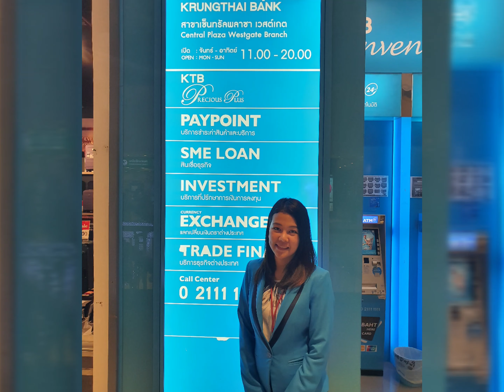ธนาคารกรุงไทยจำกัด มหาชน สาขาเซ็นทรัลเวสเกต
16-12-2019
ธนาคารกรุงไทยจำกัดมหาชน
สาขาเซ็นทรัลเวสเกต

เซ็นทรัลเวสเกต คือประตูสู่ทิศตะวันตก เป็นแหล่งช็อปปิ้งชื่อดัง แขกไปใครมา ไม่ว่าจะเป็นนักท่องเที่ยว ล้วนมุ่งหน้ามายังเซ็นทรัลเวสต์เกต ด้วยชื่อเสียงของห้างเซ็นทรัล จากอดีตสู่ปัจจุบัน ทำให้เป็นเครื่องการันตี ถึงความรักและความใส่ใจ ที่มีต่อผู้ใช้บริการ

ธนาคารกรุงไทยจำกัดมหาชน สาขาเซ็นทรัลเวสเกต คือตัวอย่างเรื่องการบริการ ในโลกปัจจุบัน  ทั้งเรื่องความถูกต้องชัดเจนเรื่องการเงินการธนาคาร การบริการอันน่าประทับใจ ทำให้ในแต่ละวัน พนักงานทุกท่าน พร้อมบริการ ด้วยความเต็มใจ ท่ามกลางความกดดัน และความคาดหวังของผู้บริโภค

ขอแนะนำ

ผู้จัดการสาขาเซ็นทรัลเวสเกต คุณช่อทิพย์ ฟุ้งเฟื่อง
คุณอัมมร นาคแก้ว เจ้าหน้าที่บริการลูกค้าอาวุโส
คุณภิญญลักษณ์ ปานรัตน์ รองผู้จัดการ finalcial planner
คุณกนกพัฒน์ ปีนะโต รองผู้จัดการสาขา
พนักงานทุกท่าน พร้อมบริการลูกค้าด้วยความเต็มใจ

ศูนย์รับเรื่องร้องเรียนลูกค้า ธนาคารกรุงไทยจำกัดมหาชนสำนักงานใหญ่
กัณญ์ชิณัต เกษมสันต์ ณ อยุธยา
รองผู้อำนวยการฝ่าย
แอดมินเพจ ที่ทำหน้าที่ ได้อย่างยอดเยี่ยม
พนักงานทุกท่านแห่งศูนย์รับเรื่องร้องเรียนลูกค้า

กรรมการผู้จัดการใหญ่ คุณผยง ศรีวณีช ที่ทำให้ทุกวันนี้ ธนาคารกรุงไทยจำกัดมหาชน กับการบริการที่ก้าวไปอย่างไม่หยุดยั้ง

จากประสบการณ์การใช้บริการ การเดินทางท่องเที่ยว ทำให้ ธนาคารกรุงไทยจำกัดมหาชน สาขาเซ็นทรัลเวสเกต ตรงตาม Concept "Love Is All Around" หรือการใช้ความรักที่อยู่รอบๆตัว สร้างความสุข ดูแลผู้อื่นด้วยความเต็มใจ ขอแชร์ ประสบการณ์อันน่าประทับใจ สู่สังคมการบริการ ขอบคุณ